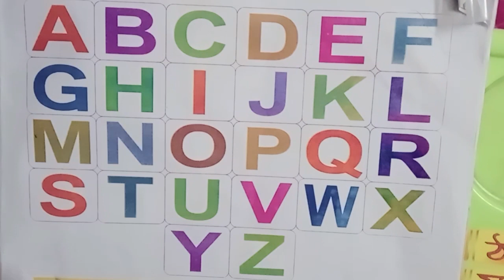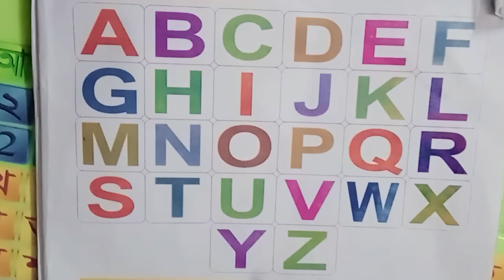learning abcd letters